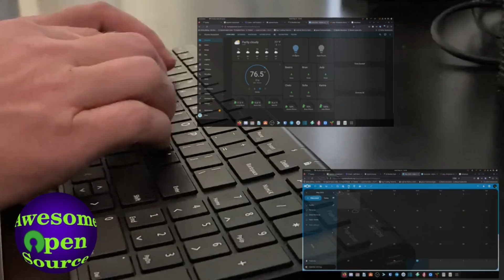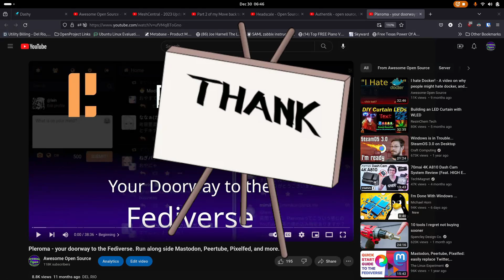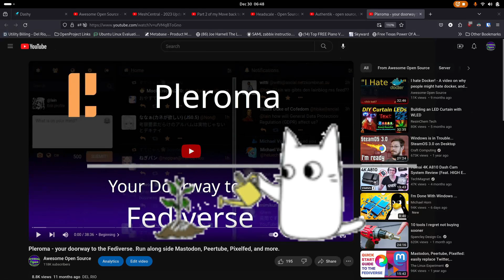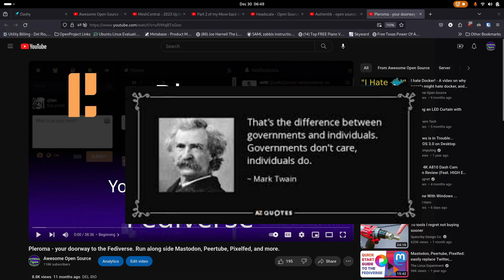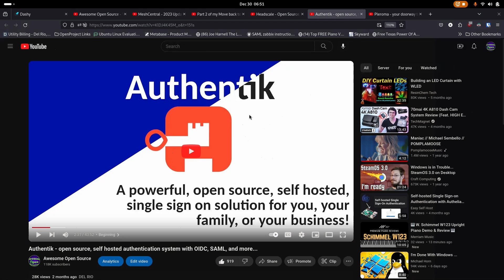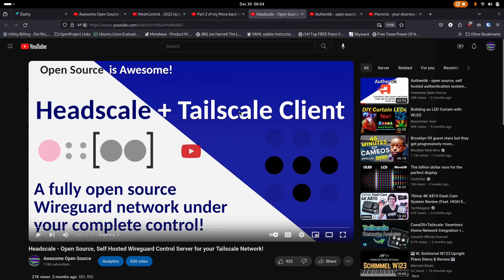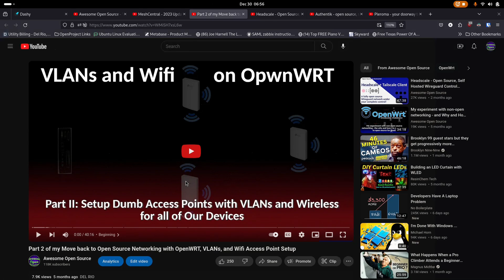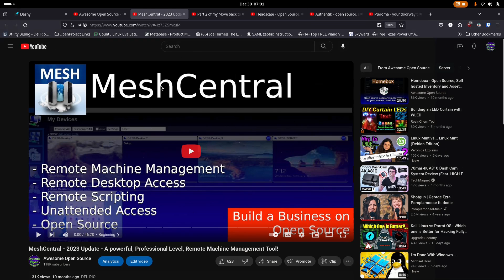The 2023 Awesome Open Source Year in Review! Thank you so very much for everything!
=== Links ===
Videos discussed in this episode!

=== Timestamps ===
00:00 Beginning
00:20 Introduction
00:43 Giving Thanks
01:41 Quick Review of 2023
02:00 Fediverse and Data Privacy
04:41 Single Sign On and MFA
06:46 WireGuard VPNs
09:02 Networking and VLANs
11:31 Remote Access and Management

To Pay for Digital Ocean droplets, donations to open source projects I feature, any hardware I may need to purchase for future episodes (which I will then give to a subscriber in a drawing or contest).